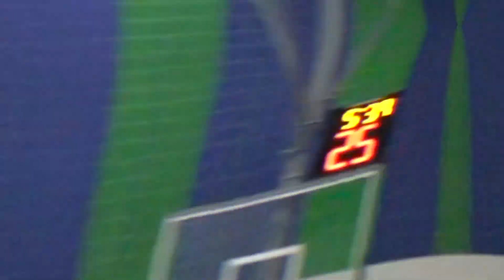St Charles High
St.Charles High School Waldorf, Md one of the most exciting team in the DMV